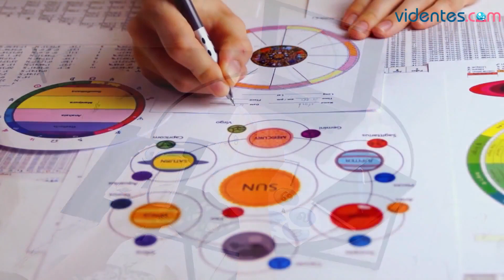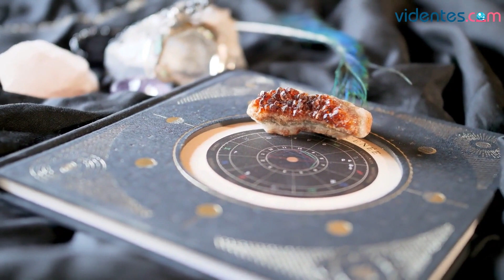HORÓSCOPO DIARIO ❤️🌟🌔 LIBRA ♎️ JUEVES, 9 DE MARZO DE 2023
Horóscopo de Libra para hoy, jueves 9 de Marzo de 2023. El horóscopo para hoy: descubre tu futuro gracias a mi horóscopo diario para ti.